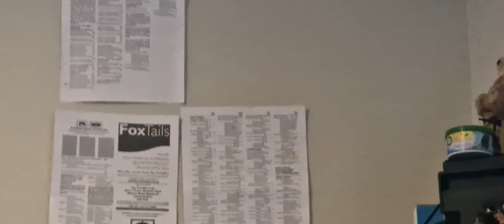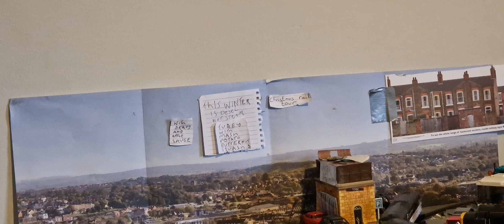this a railtour with class 73